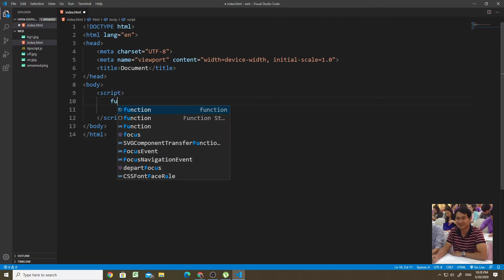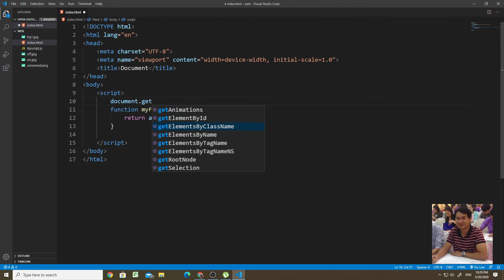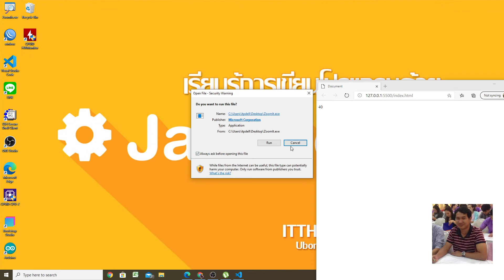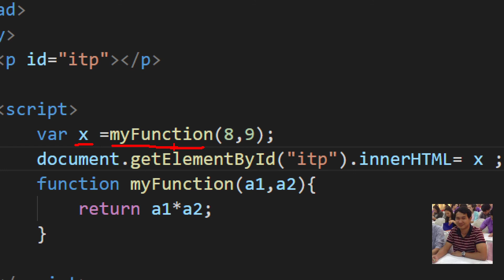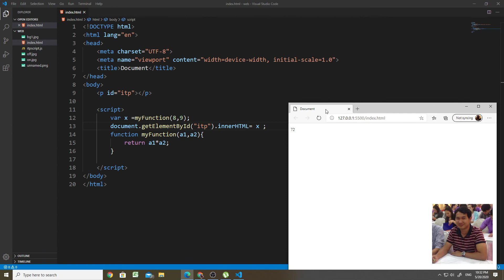EP35 : JavaScript ตอนที่ 6 การเรียกใช้งาน Function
JavaScript ตอนที่ 6 การเรียกใช้งาน Function
แผนกวิชาเทคโนโลยีคอมพิวเตอร์ วิทยาลัยเทคนิคอุบลราชธานี